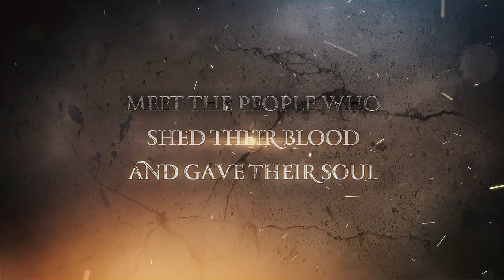The Enlighteners of the Nation Teaser (2020) | Documentary | Evan Stories Work Portfolio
Video Created: 02/2020

The Enlighteners of the Nation, 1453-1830 is a ninety-minute (90-minute) creative historical-religious documentary. The documentary explores the role of the Church in the awakening of the Greek nation during Ottoman rule, until the revolution of 1821.

A Co-production of Honeybee Productions and the Holy Great Monastery of Vatopedi
Executive Producer: Honeybee Productions
Production/Project manager: Evangelos Kyriakidis
Director: Stelios Ignatiadis, Dimitris Zisopoulos
Editor: Paul Papadopoulos

Evangelos Kyriakidis is the CEO of Evan Stories Productions.

* Our service was offered to Honeybee Productions

✅ Do you want to increase 📈 yours sales? Make a 🎥 proffesional promotional video with us to highlight your services and succeed with smart and 💡 catchy ideas!